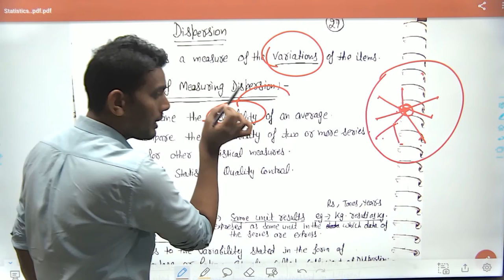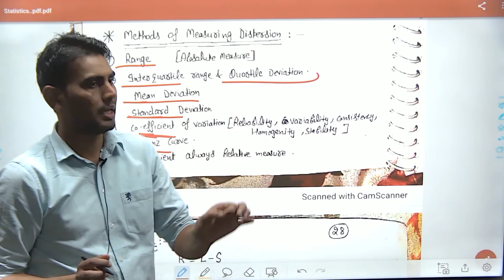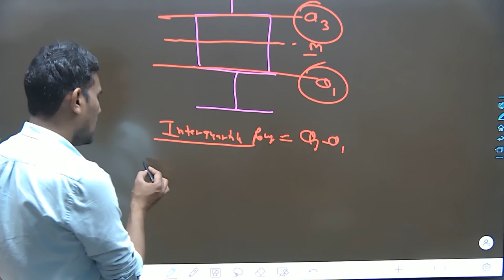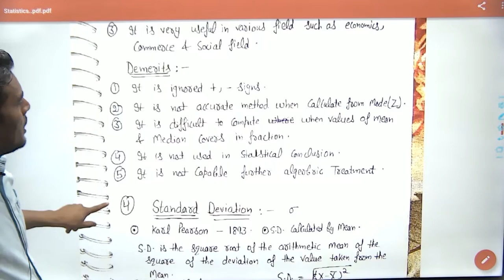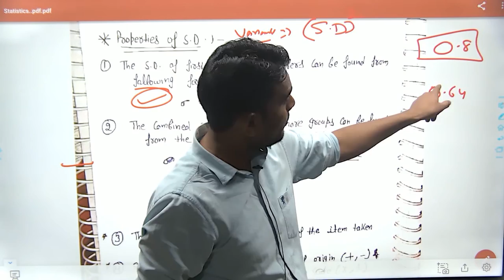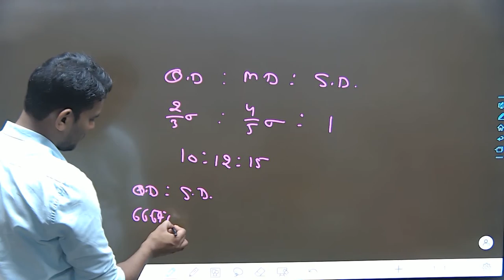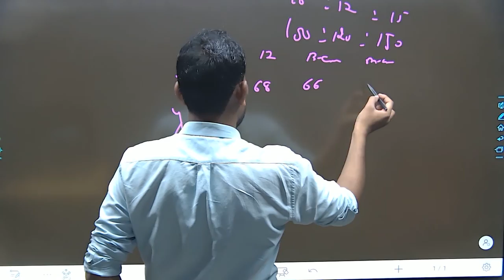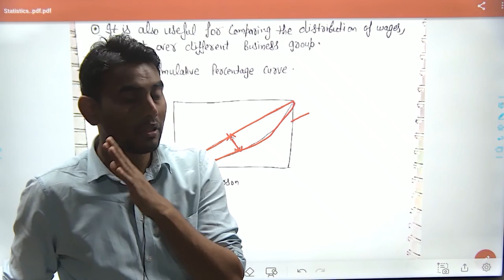Statistics-8 I Measurement of Dispersion I